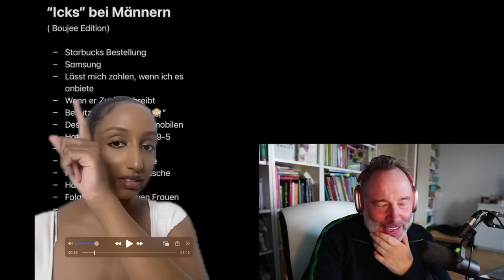Darum haben Männer und Frauen keinen Bock mehr auf Dating: "ICK" / Abtörner Listen Teil 1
Nichts für schwache Nerven! Wir analysieren mal Tictocs, an denen man leicht sieht, wie völlig überzogen die Ansprüche junger Frauen sind. Aber auch, wie sehr 2024 Polarität alles andere schlägt.